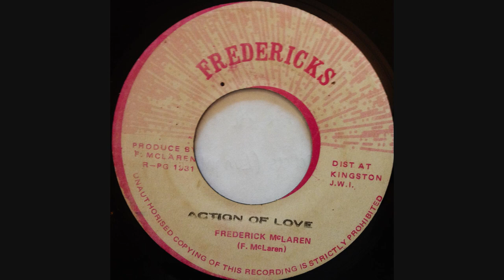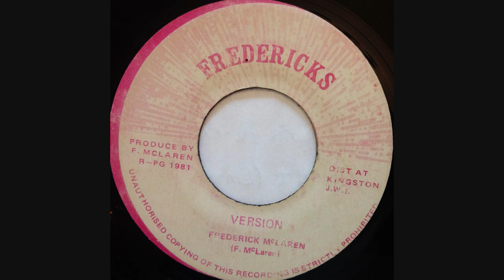Action Of Love / Version - Frederick McLaren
A and B side on the Fredericks label (Jamaica), 1981 killer tune!